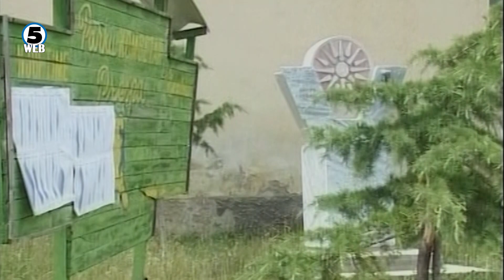Македонците заедница алармира: Бугарија врши тивка асимилација, создава вештачко малцинство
Во Албанија нема Бугари,  а Софија се обидува да создаде вештачко бугарско малцинство, преку тивка асимилација на Македонците во Преспа, Голо брдо и Гора..